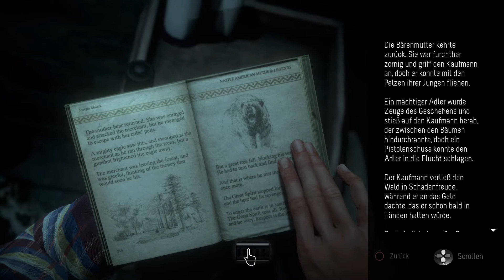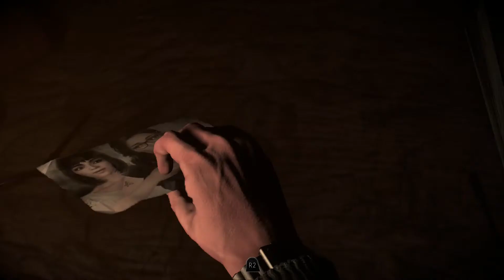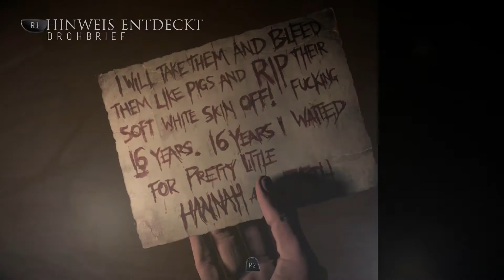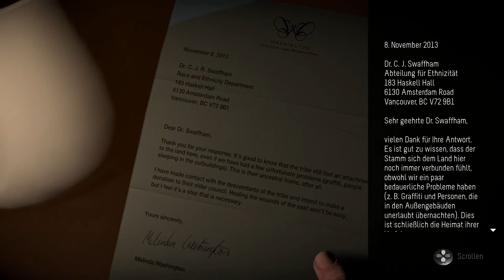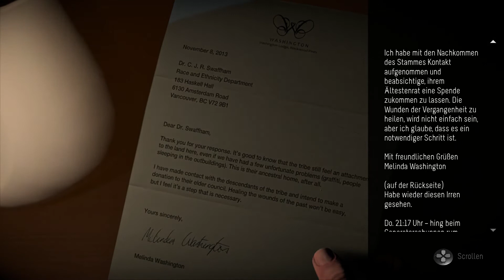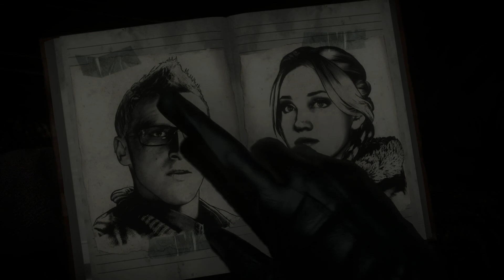Until Dawn #009 - Bedrückende Zweisamkeit [Let's Play]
♦ DER FLÜGELSCHLAG EINES SCHMETTERLINGS ... ♦
Horror im klassischen Gewand, gepaart mit einer tollen
Story, vereint in einem tollen Spiel.

nachdem wir schon damals solche Spiele wie Heavy Rain oder Beyond Two Souls gespielt und uns in diese verliebt haben, geht es nun weiter in diesem Spiel-Film-Genre. Dieses Mal widmen wir uns dem PS4 Spiel "Until Dawn", welches den klassischen Horror ... Teenys feiern Party, allein, verlassene Berghütte ... repräsentiert und uns alles in einer packenden Story serviert.

Ich freue mich schon tierisch auf dieses Spiel und ich hoffe ihr seid eifrig mit dabei. :)

Euer Kelturio